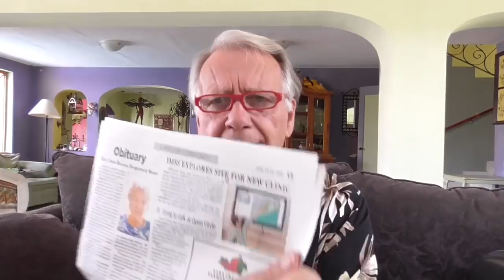Goodbye Palm Trees.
All things die.  People, trees, ideas who's time has come.  Its a sad day here at my home in Ajijic today.